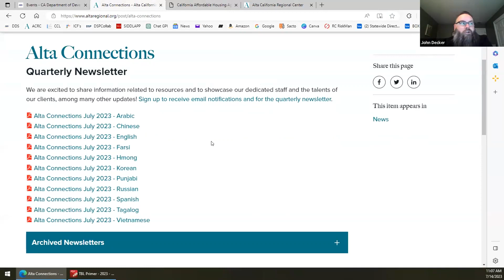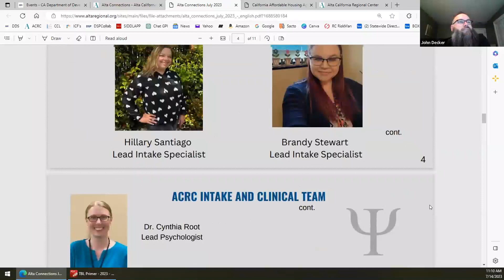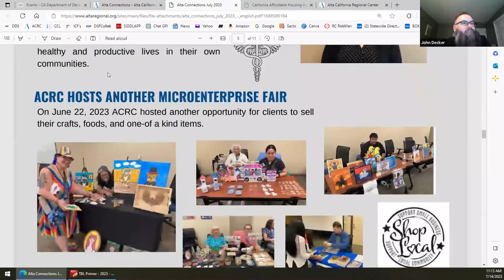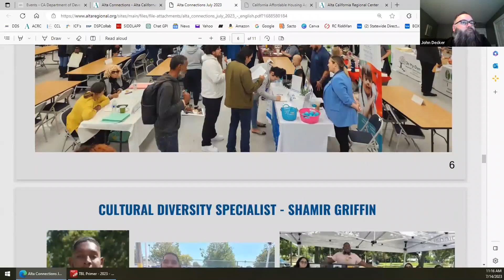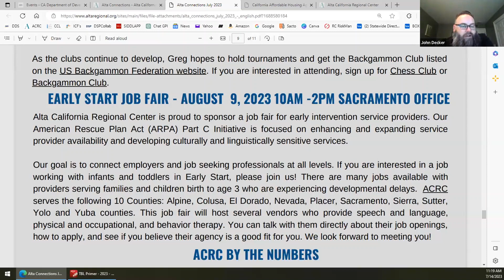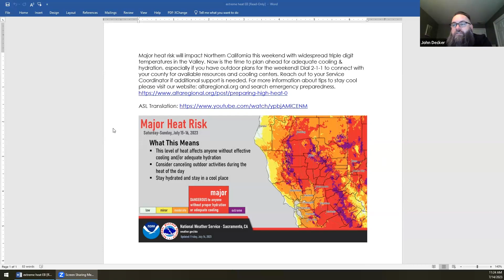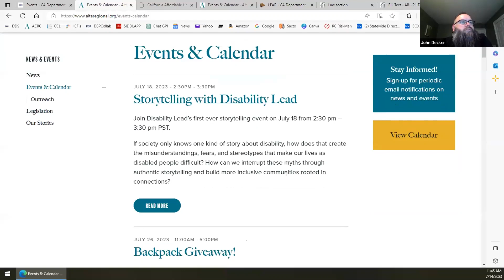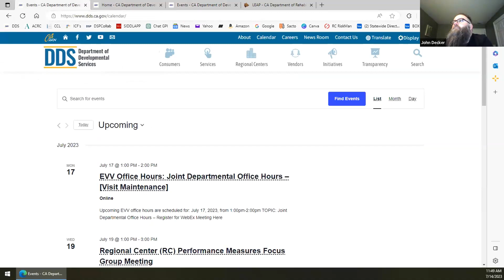Coffee with Community Services on July 14, 2023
Recorded meeting for Coffee with Community Services on July 14, 2023.